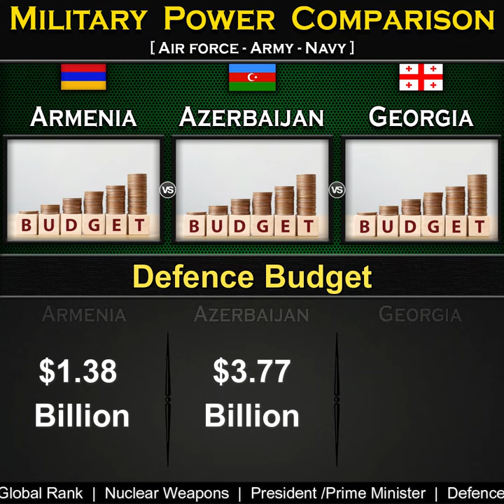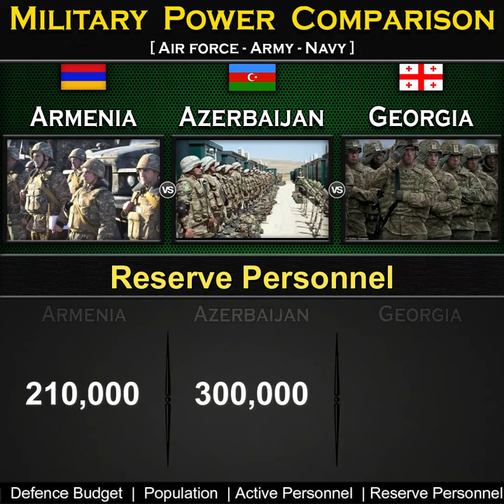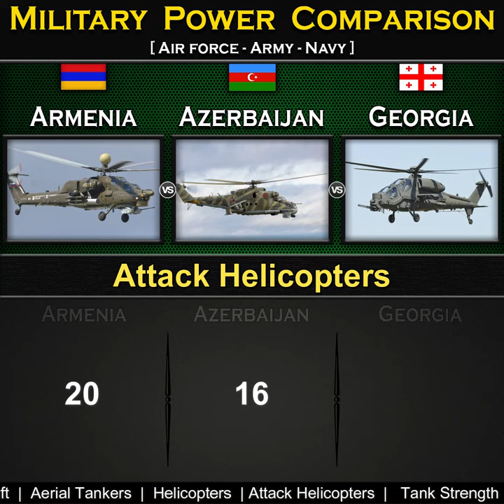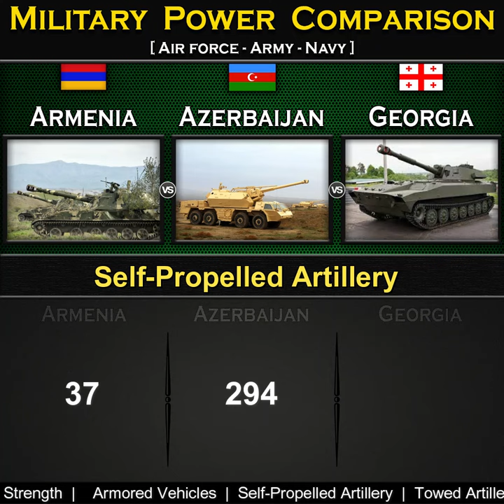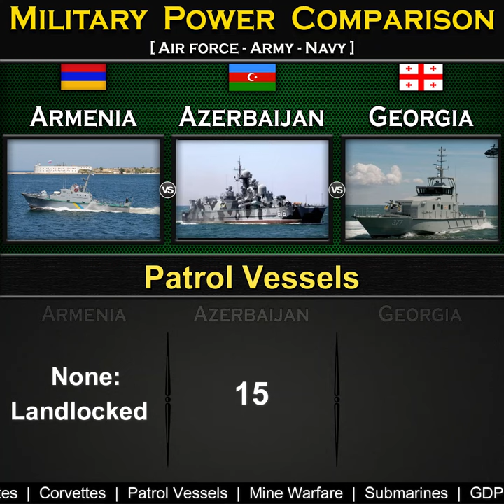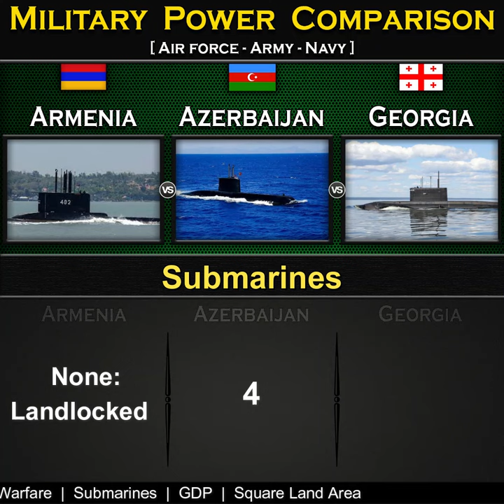Armenia vs Azerbaijan vs Georgia | Military Power Comparison 2024 | Global Power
Azerbaijan vs Georgia Military Power Comparison 2024,

Armenia Military Power 2024,
Azerbaijan Military Power 2024,
Georgia Military Power 2024,
source: